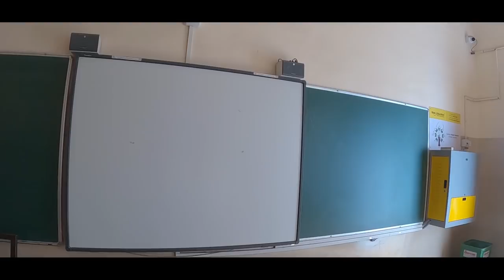Virtual Tour Of Goethals Memorial School Kurseong||Darjeeling||Rj Sagar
This video is all about the virtual tour of Goethals Memorial School Kurseong. Hope you all enjoy this.